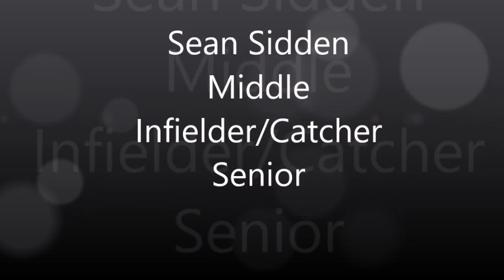2019 East Wilkes High School Varsity Baseball Video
Promotional Video Featuring the Returning Starters for the 2019 East Wilkes High School Varsity Baseball Team